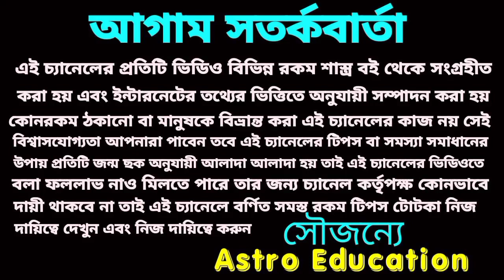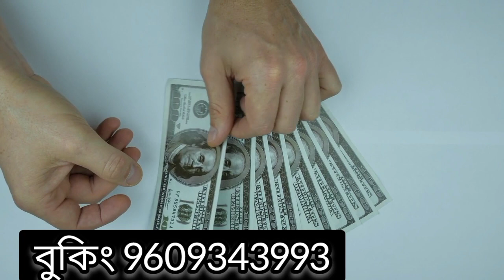গৃহে এই একটি কাজ করুন হু হু করে অর্থ আসবেই!